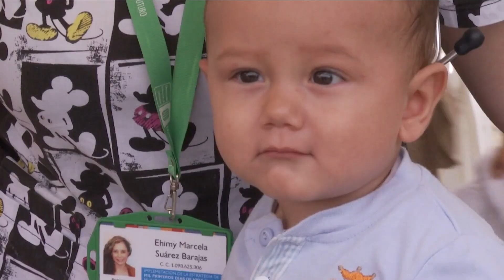‘1000 primeros días de vida’ llegando hasta el corazón y la mente de madres y niños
De manera titánica, continúan las jornadas de atención a madres gestantes y niños menores de 3 años, por medio de esta estrategia de salud, implementada por la Alcaldía de Bucaramanga con el respaldo de la Escuela de Enfermería UIS